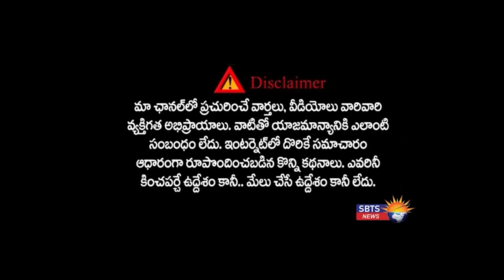తెలంగాణాలో బియ్యం మిల్లింగ్ ప్రక్రియలో వేళా కోట్ల కుంభకోణం జరుగుతుంది ధర్మపురి అరవింద్